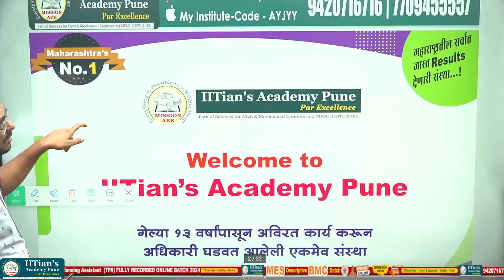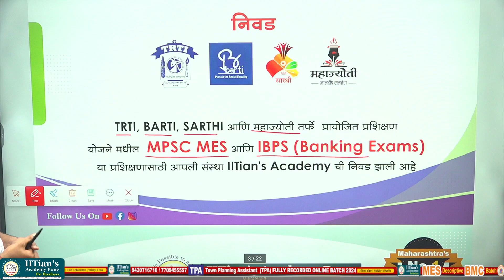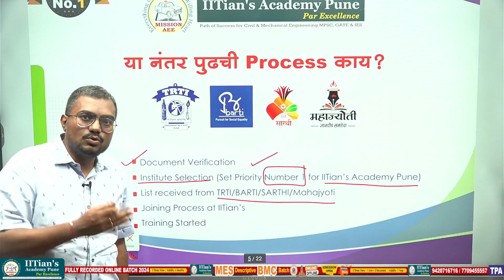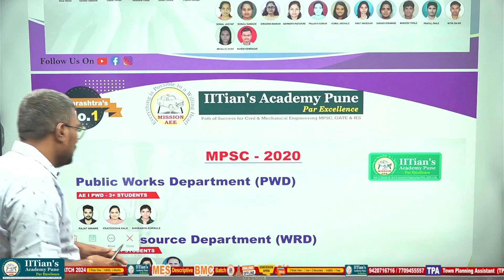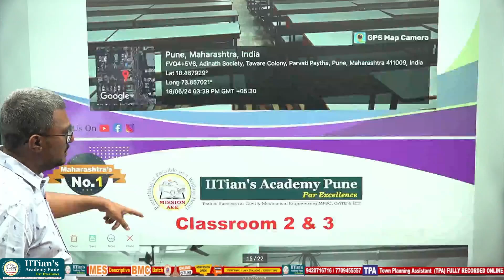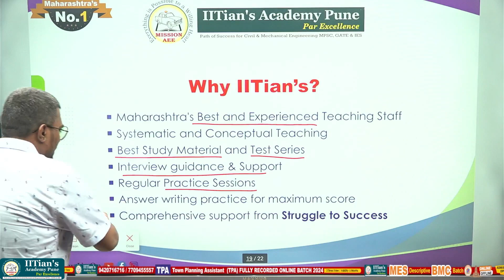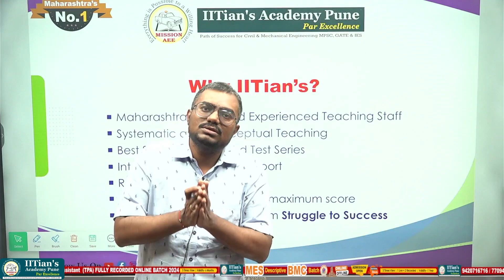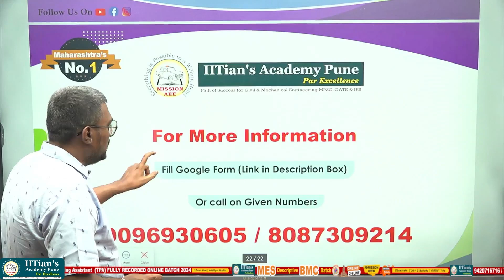MPSC MES & IBPS BANKING साठी IITian's Academy ची करा निवड ! TRTI | Barti | Sarathi | Mahajyoti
📢 IITIANS ACADEMY PUNE - Your No. 1 Choice for MPSC Maharashtra Engineering Services (MES) & IBPS Banking Exams! 🎯
Shortlisted Candidates from TRTI (ST), are encouraged to choose IITIANS ACADEMY PUNE as their PRIORITY No. 1 (पर्याय क्र. 1)!

We are thrilled to announce that IITIANS ACADEMY PUNE, the most trusted name in education, is now officially empaneled for MPSC Maharashtra Engineering Services (MES) and IBPS Banking Exams! ✅

With our expert faculty, comprehensive study materials, and proven track record of success, we are dedicated to helping students achieve their dreams and secure top ranks in these prestigious exams. 🚀

🔔 Special Announcement for TRTI (ST) Shortlisted Candidates: We encourage all shortlisted candidates from TRTI (ST) to select IITIANS ACADEMY PUNE as their Priority No. 1 (पर्याय क्र. 1) for the best preparation and guidance to excel in the MPSC MES and IBPS exams. We are committed to providing the finest education and support to ensure your success!

📚 Why Choose IITIANS ACADEMY PUNE?

🔶Expert faculty with extensive experience.
🔶Structured and updated course material.
🔶Proven success in helping students achieve top ranks.
🔶Personalized coaching and doubt-solving sessions.
🔶Focused preparation for MPSC MES and IBPS Banking Exams.

🏆 Join the league of successful candidates and let us help you realize your aspirations!

Join the No. 1 institute in Maharashtra for MPSC MES (Descriptive) Engineering exams and Banking Exams!

For Latest Superfast Updates:-